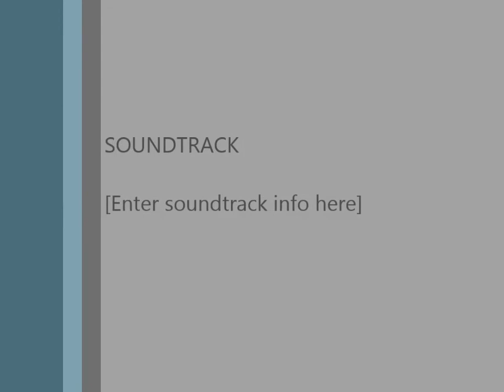I Am back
IT WILL BE IS LINK